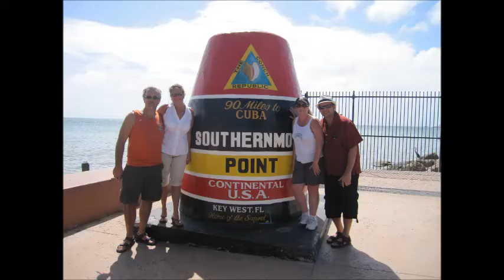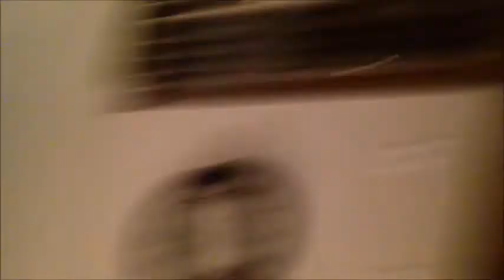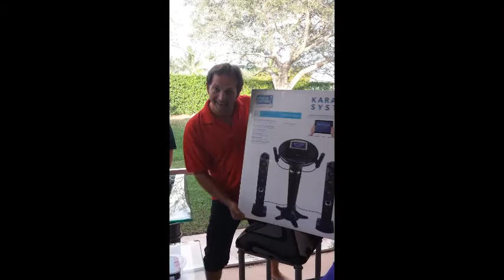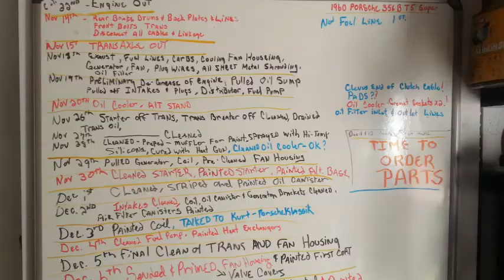Stephen "Steve" Memorial Movie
My bother passed away unexpectedly on February 22, 2014 - This video was compiled and played at his memorial party. The memorial was a wonderful send off for an amazing guy. I am very thankful for all that made it, we always will remember the good times with you and Stephen will always be with us in our hearts. Rest peacefully my brother, best friend and mentor.